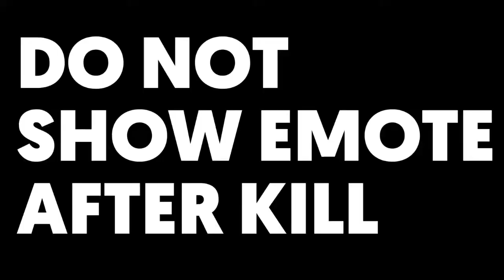CLASH SQUAD highlights | Solo clutches | Free fire | Satisfactory Headshot By KRISCENZO YT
Headshot Highlights || Onetap M1887 || Kriscenzo FF Awm ||  Clash squad Highlights|| Inspiration🇮🇳

free fire highlights song
free fire highlights headshot
free fire highlights mobile
free fire highiights vide0
free fire highlights
tournament
free fire highlights status
op sniping gameplay
garena free fire
free fire highlights raistar
free fire highlights video
kaise banaye
one tap tips and tricks
one tap tips and tricks in tamil
one tap tips and tricks for free
fire
one tap tips and tricks in
telugu
malayalam
2021
one tap tips and tricks hari
Scar
one tap tips and tricks after
update
one tap tips and tricks desert
eagle
one tap tips and tricks m1887

1.Garena Free Fire Indonesia Live
2.Garena Free Fire Brazil Live
3.Garena Free Fire Brasil Live
4.Garena Free Fire India Live
5.Garena Free Fire Singapore Live
6.Garena Free Fire Thailand Live